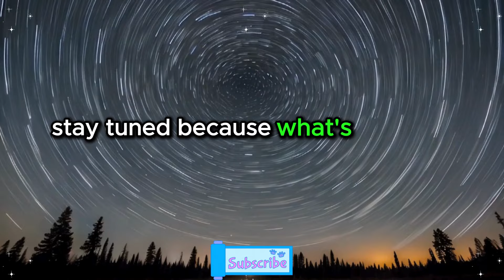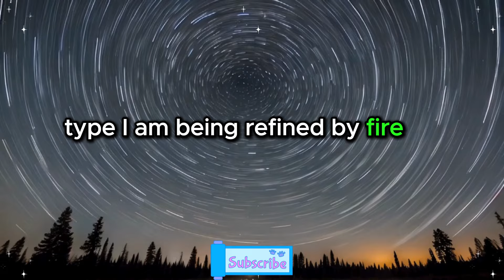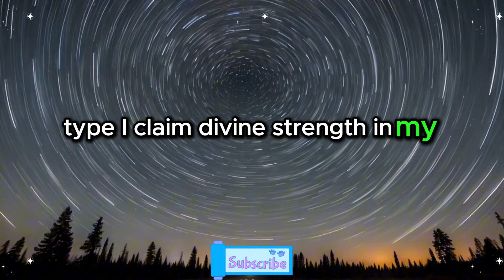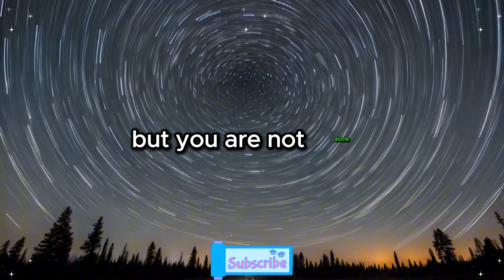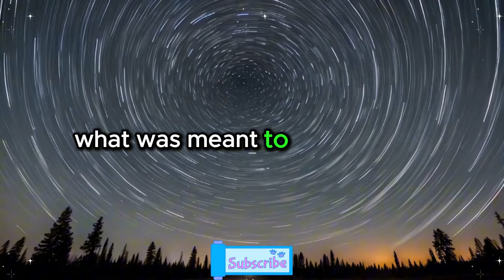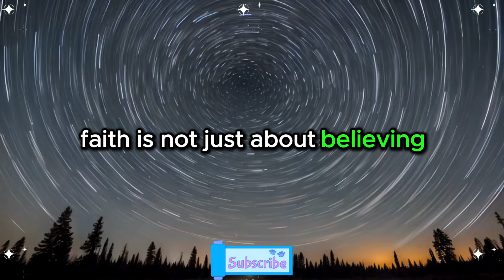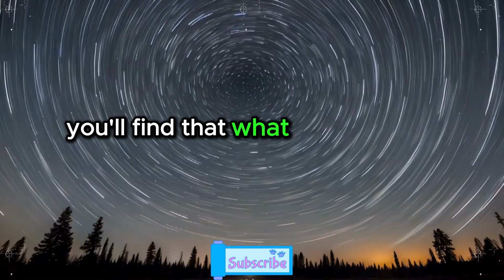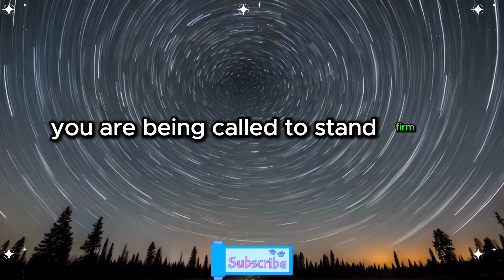😱 Your final breakdown is coming very soon 🚨 because a famous political person is shocked by your...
😱 Your final breakdown is coming very soon 🚨 because a famous political person is shocked by your... | Angel's Message